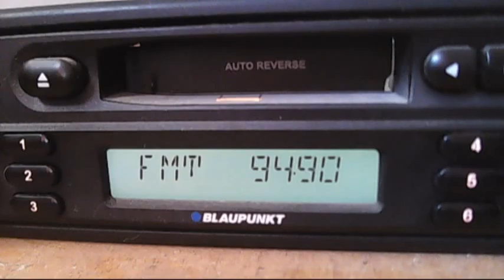acik istanbul via troposcatter 13:20